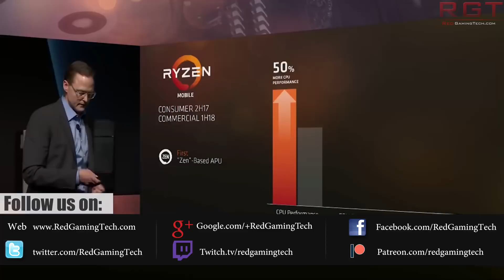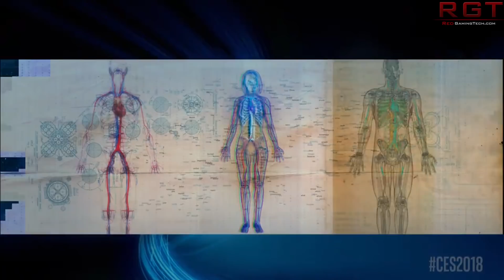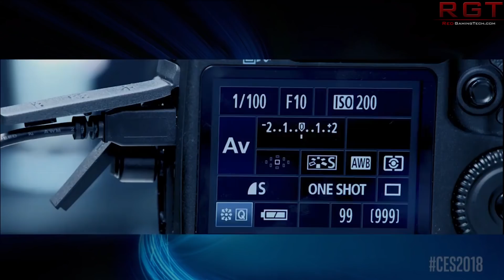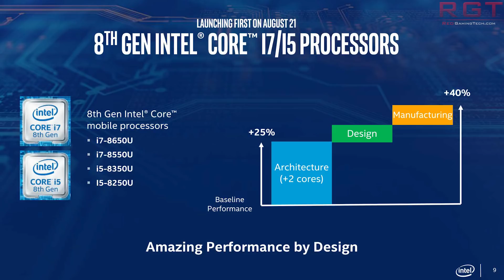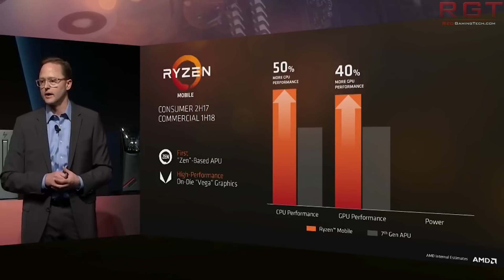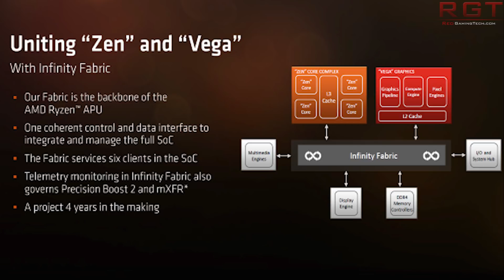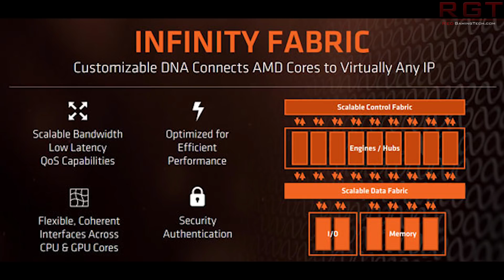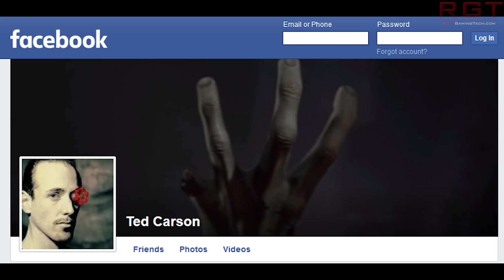New Intel Patch for Spectre | Ryzen 5 2400G Gaming Benches | Left4Dead 3 Rumors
Intel have released a new microcode patch for Spectre and Meltdown, which addresses the vulnerability... in some CPUs. We have yet more benchmarks of the gaming and synthetic variety for the Ryzen 5 2400G Raven Ridge APU, some comments on Playstation 5 and PS VR and finally we have rumors on Left4Dead3 as Valve apparently can count after all.